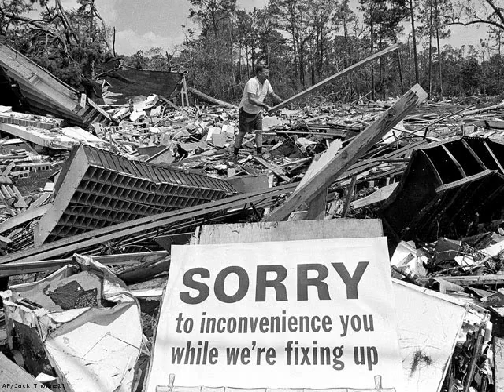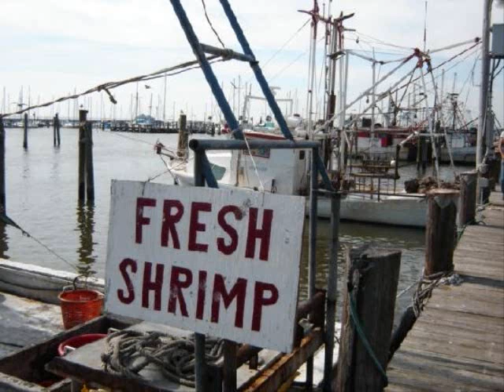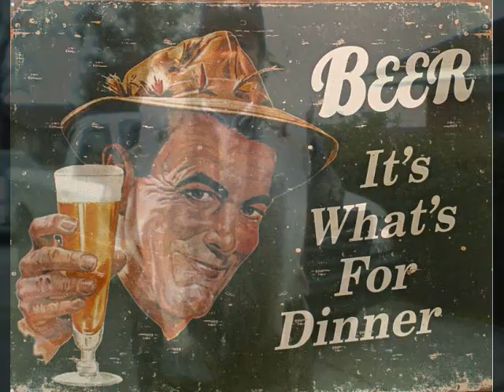On the Bayou by Steve Rodriguez